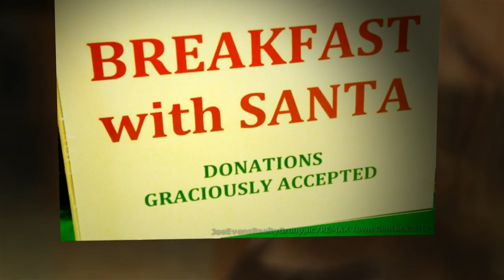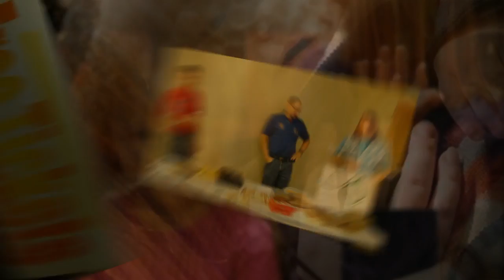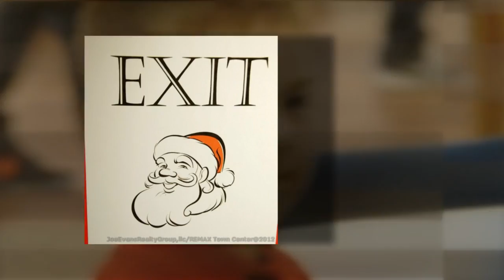KofC Breakfast with Santa 2012 at Church of the Resurrection New Albany Ohio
Annual Knights of Columbus 10941 Breakfast with Santa 2012 at the Church of the Resuurection New Albany Ohio